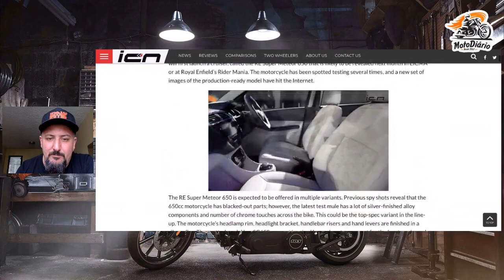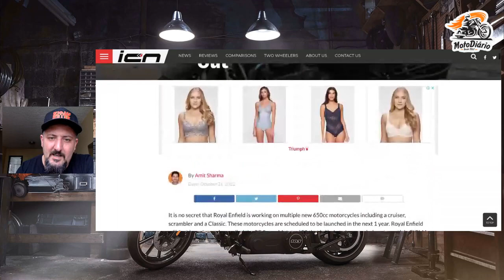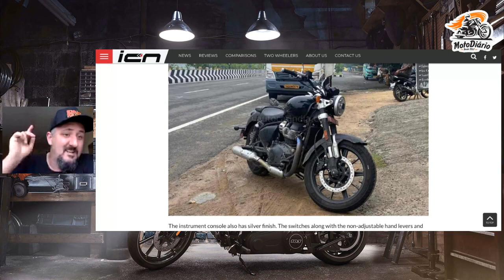SUPER METEOR 650 aparece TOTALMENTE PRONTA veja os detalhes